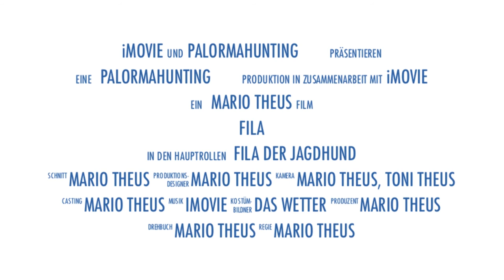TRAILER: The world smallest hunting dog - hound: FILA - small dog but lionhearted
Fila will tell us his story. A story about a small dog with a big dream. Fila was born in Kiev as Toyterrier actually a lap dog. The fate brought him to the Swiss Alps where Fila set out on to become a mountain hare hunting dog.